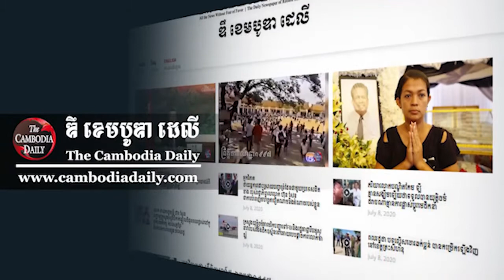ពលរដ្ឋខេត្តកំពង់ឆ្នាំងថា គម្រោងបង្កើតស្ថានីយ៍ជញ្ជីងរបស់អាជ្ញាធរ គម្រាមកំហែងដល់អាជីវកម្មរបស់ពួកគាត់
ពលរដ្ឋខេត្តកំពង់ឆ្នាំងថា គម្រោងបង្កើតស្ថានីយ៍ជញ្ជីងរបស់អាជ្ញាធរ គម្រាមកំហែងដល់អាជីវកម្មរបស់ពួកគាត់យ៉ាងខ្លាំង#News